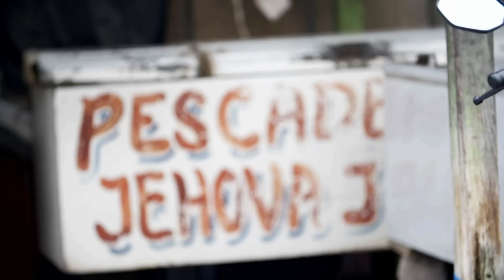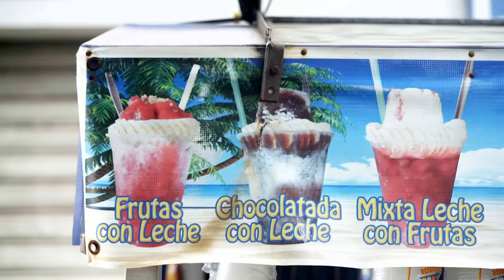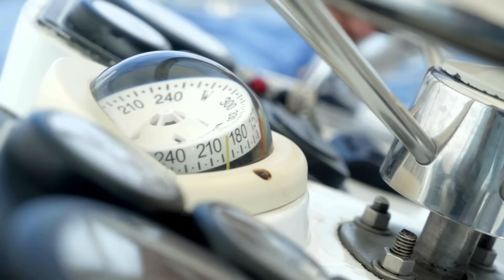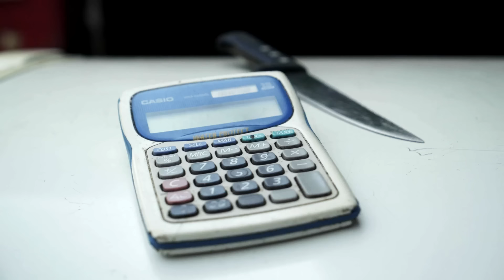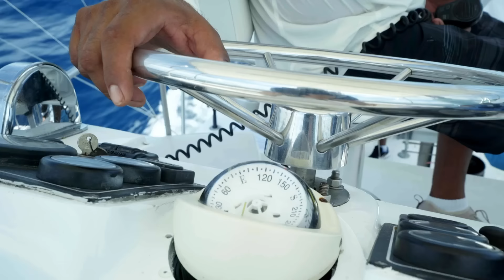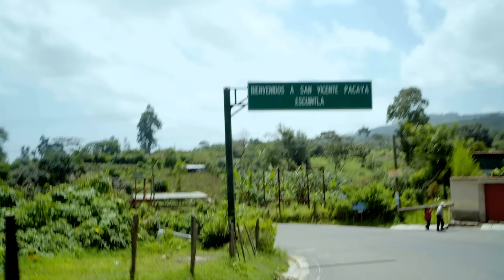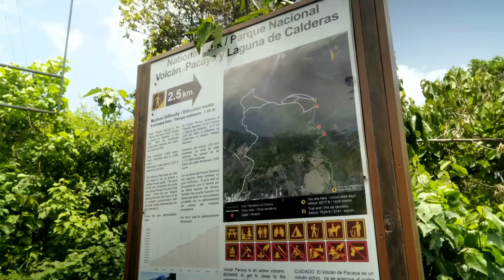Catching A Sail Fish On A Fly Rod with Peter Miller | Salt Life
Peter Miller is fishing in Guatemala when he catches a sail fish on a fly rod!